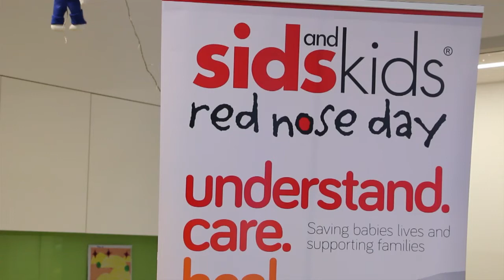Mums and bubs given SIDS and Kids bibs ahead of Red Nose Day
ActewAGL and SIDS and Kids ACT visited Centenary Hospital for Women and Children to gift 150 bibs to new mothers and their babies ahead of Red Nose Day this Friday 24 June.
Red Nose Day is a fundraiser in support of SIDS and Kids to raise awareness and advocate for research into stillbirth and other sudden child death. For more information on Red Nose Day or Sids and Kids safe sleeping education in the ACT,